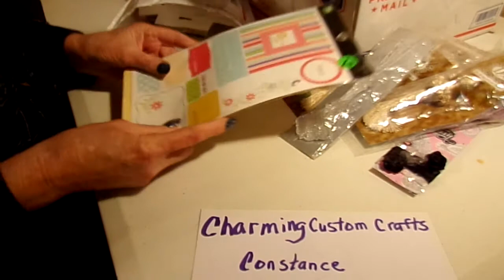Destash Haul from Charmingcustomcrafts Check out her Destash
Please  check out  Constance at    charmingcustomcrafts